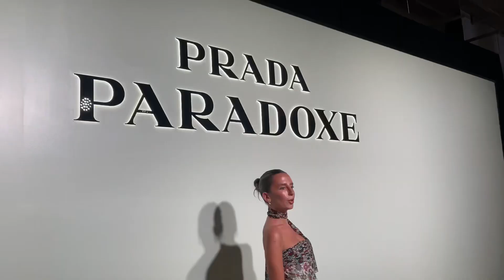Let’s go to the Prada Paradoxe Pop Up Shop in New York City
Come with me to the Prada Paradoxe pop-up shop in Soho, New York City. Fashion week is one of the biggest events New York City has to offer, if not the biggest. I talk about my experience at the Prada pop-up shop. I bring you on a tour with me.

- Shop my outfits on my LTK page: SydneyCee's on LTK
LTK
- Amazon Storefront